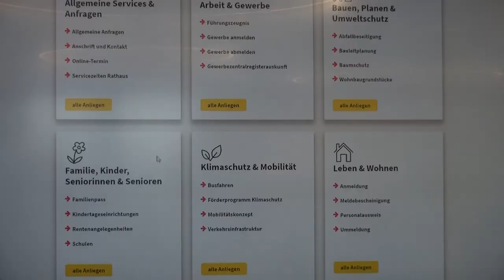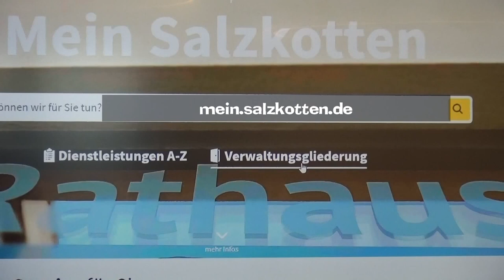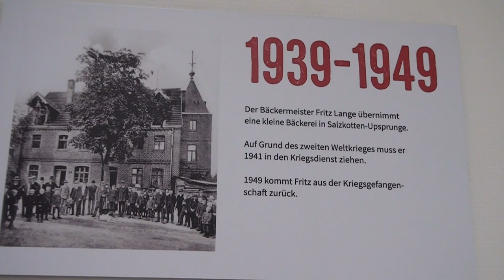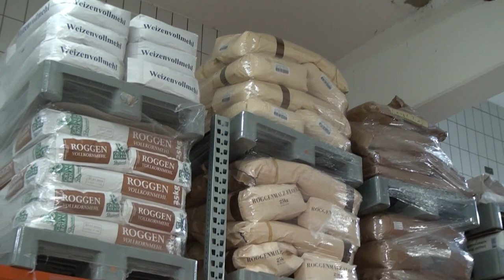SÄLZER TV - Sendung KW 12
SÄLZER.TV mit Berichten und Informationen aus der Sälzerstadt - moderiert von Sandra Klocke.
Themen in dieser Woche:
Biberburg am Wellebach
Klimaschutz und Energie sparen
Azubi-Nacht in der Bäckerei Lange